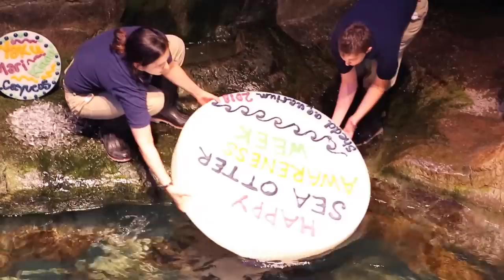Sea Otters at Shedd Aquarium Celebrate Sea Otter Awareness Week with Ice Cakes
In celebration of Sea Otter Awareness Week, Shedd's resident sea otters devour their choice of sea-licious cakes, satisfying their finicky palates! Christy Sterling, Shedd's assistant supervisor of penguins and otters, along with marine mammal trainers designed each floatable feast from scratch with colored clam "frosting," capelin and shrimp.